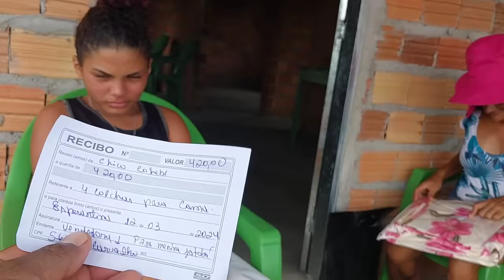CHEGOU DE LONGEM UMA GRANDE SURPRESA PRA FAMÍLIA DO JATOBA